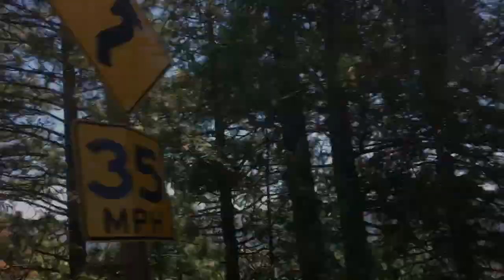Summer Camp '17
Wednesday and Thursday we attended our student ministry's summer camp!
Thanks for joining us on this Christian Journey. God Bless!